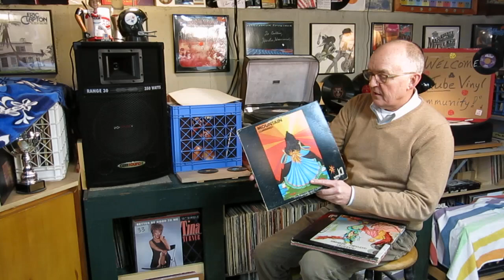Curtis Collects Vinyl Records - Mountain, played at Woodstock, a twofer